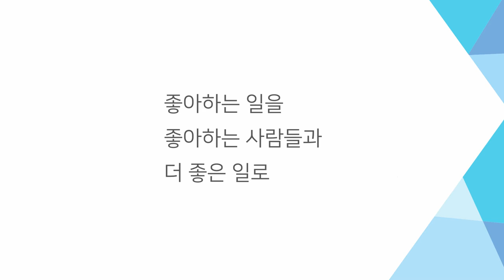장애인 고용, 함께 일하는 사람들의 이야기#10-직업지원센터 직업개발팀/서울장애인종합복지관 제작 [사회복지영상]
장애인 취업과 고용 파트너 서울장애인종합복지관 직업지원센터 직업개발팀
기획 : 직업지원센터 직업개발팀
촬영 편집 : 기획홍보실 2팀